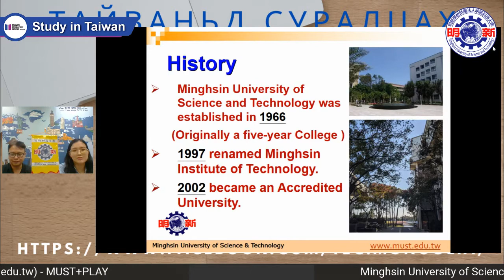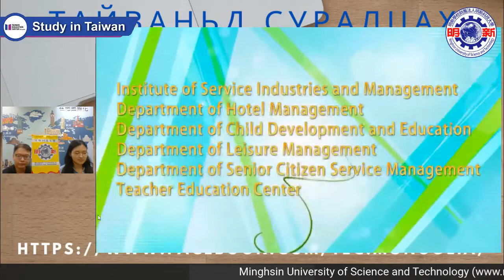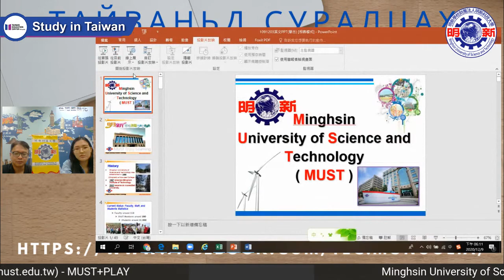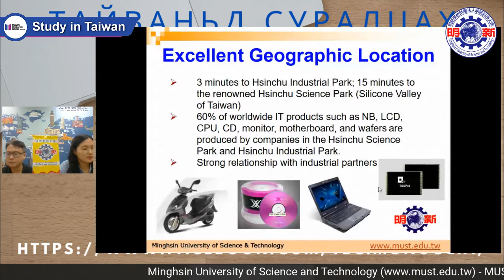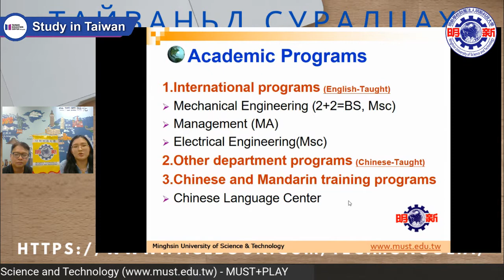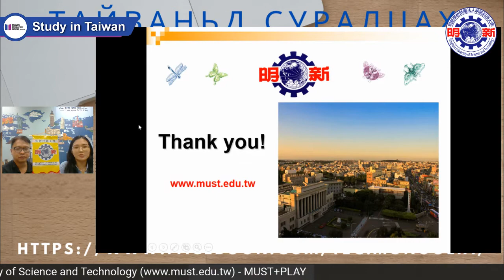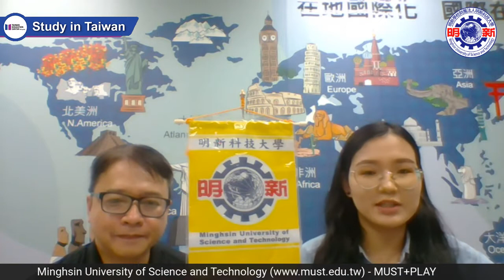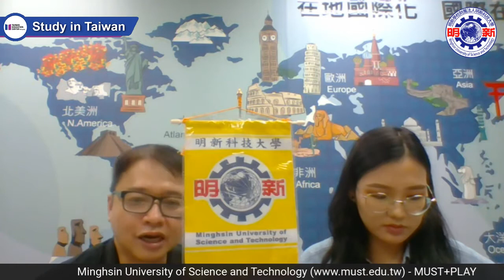Study in Taiwan – Minghsin University of Science and Technology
2020/12/9 FB LIVE - Study in Taiwan – Minghsin University of Science and Technology
“MUST+PLAY”
- 50 years of history and more than 12,000 current students and 100,000 alumni
- Multiple-Industry university, practice and internship programs with globally reputed companies
- Very close to downtown, Science Park and Industrial Park offering numerous and career opportunities
- English-taught International Master Programs: Mechanical Engineering, Management, Electrical Engineering
- Tuition Waiver Scholarship, Elite Mandarin Scholarship, Mongolian Scholarship